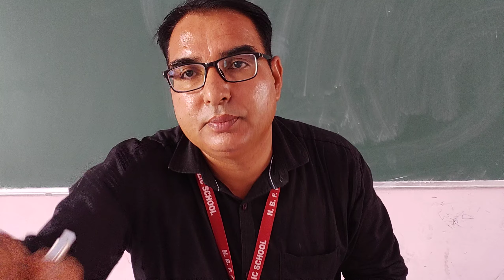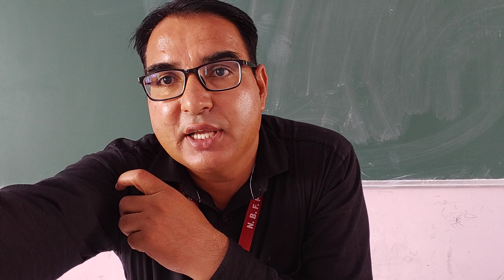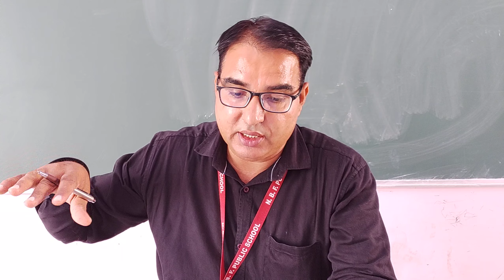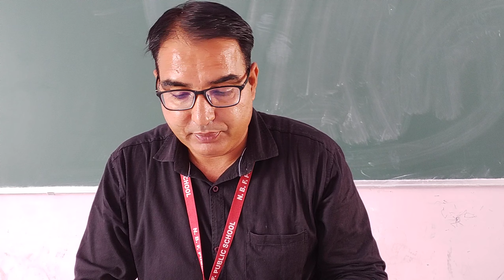Class XI English Lit Poem 4 video 2